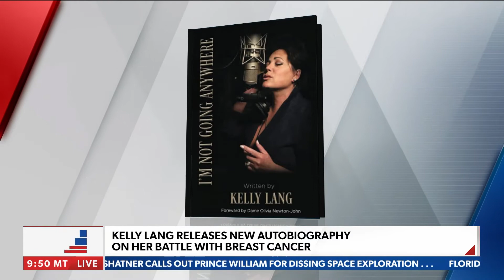Kelly Lang on News Max 10 15 2021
Kelly Lang talks about her book "I'm Not Going Anywhere" on NewsMax / National Report with Shaun Kraisman and Emma Rechenberg